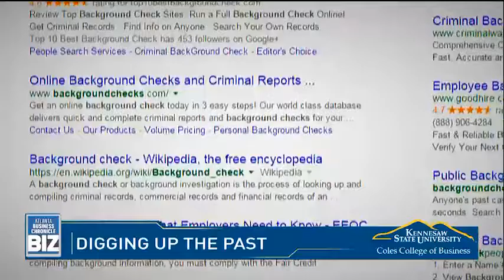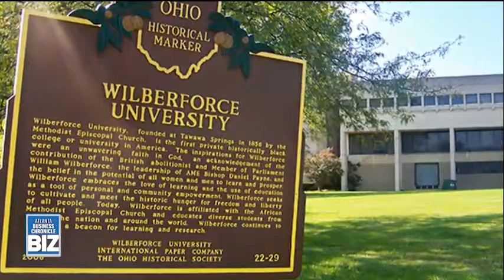Coles College of Business at Kennesaw State University presents Atlanta BIZ - Mark Wilson